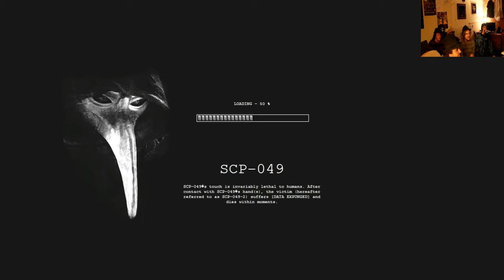SCP Containment Breach Scariest Game Ever feat Hereos of Youtube